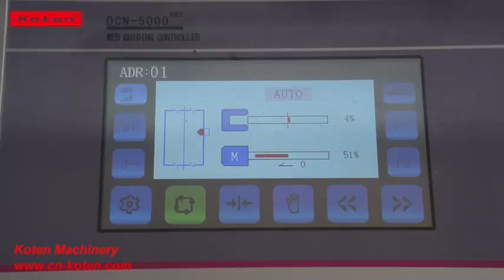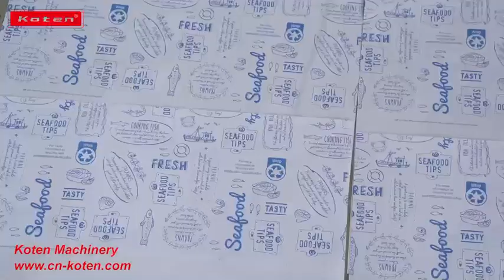YXR2 -1020E Automatic Flexo Ruling Machine